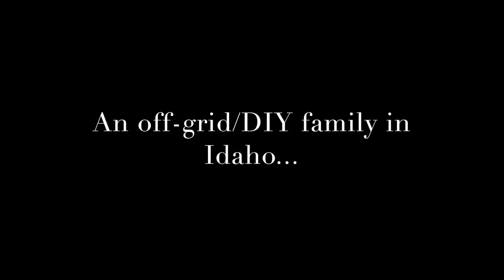Mountain Dream Home is Back! -- Milling Logs for the Dream Shop (Shop Build #5)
Hi, everybody! This is a catch up episode for the shop build, in which Nick uses the bandsaw mill and Alaskan chainsaw mill to turn logs into lumber.

It was April of this year. It was snowy then, though we have birdsong now. Nick milled all the 8"x6" profiles for the timber frame trusses...and just like that, we're one step closer to our dream!

Nick's bandsaw mill is an early model Hud-son.

Mountain Dream Home #52